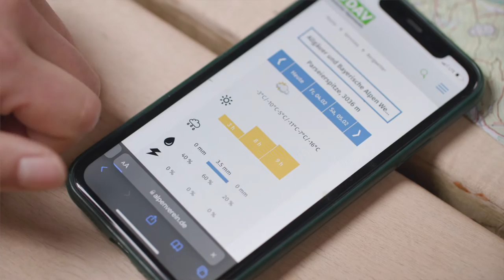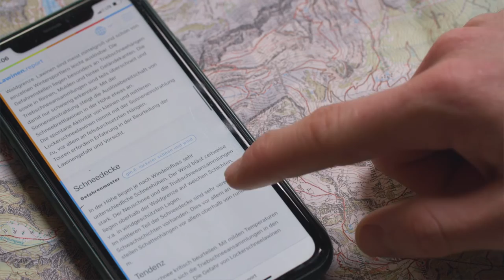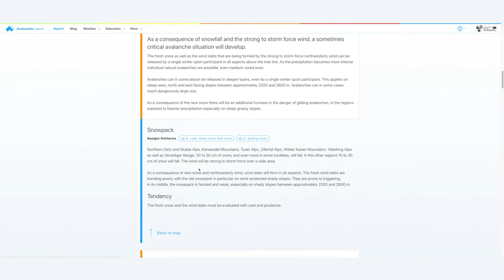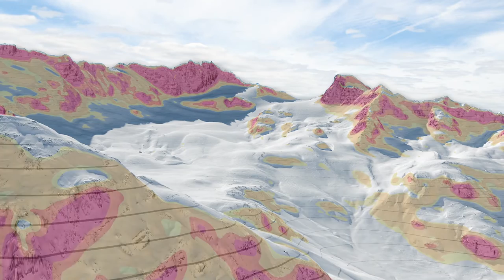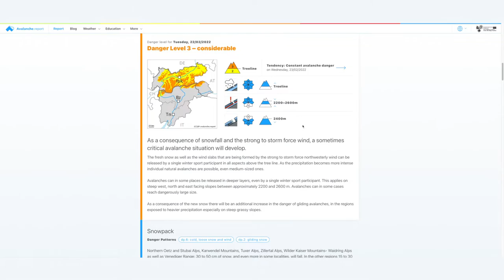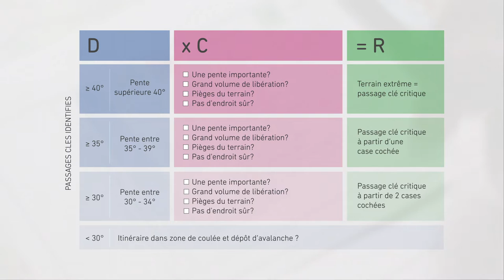Préparation de la randonnée à ski – Tutoriel (4/17) (Francais) | LAB SNOW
Comment se prépare-t-on pour une randonnée à ski ? - Planification de l'itinéraire ► En savoir plus dans le SAFETY ACADEMY LAB SNOW

Une bonne préparation est la base indispensable pour une randonnée à ski riche en aventures en toute sécurité. Ceux qui étudient la situation avalancheuse et la planification de la randonnée dans le temps, évitent ainsi la plus part des situations dangereuses.

En savoir plus sur ce qu'il faut pour bien planifier sa randonnée dans la vidéo :
• Rapport d'Estimation des Risques d'Avalanche
• Bulletin météorologique
• Carte topographique
• Topo-guides (si disponibles)

► Découvrez le SAFETY ACADEMY LAB SNOW d'ORTOVOX :
 ✓ Plateforme de formation numérique pour plus de sécurité en ski de randonnée et en freeride
 ✓ Développé en coopération avec l'Association allemande des guides de montagne et de ski (VDBS), des guides de haute-montagne professionnels, des experts en sécurité et en secourisme
 ✓ Modules d'apprentissage complets et quiz pour tester vos connaissances
 ✓ 17 tutoriels vidéo pratiques divisés en 4 chapitres
 ✓ Convient aux débutant(e)s et aux confirmés en ski de randonnée, comme aux freeriders